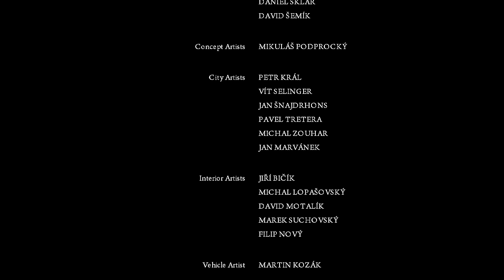Mafia 2 - 34 - This is the end I think